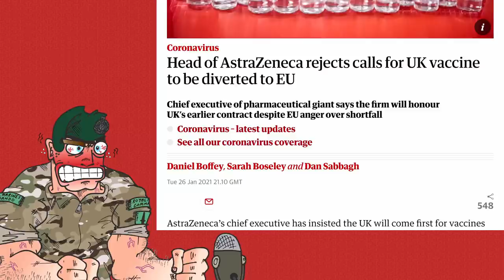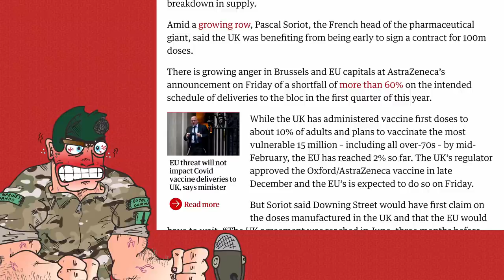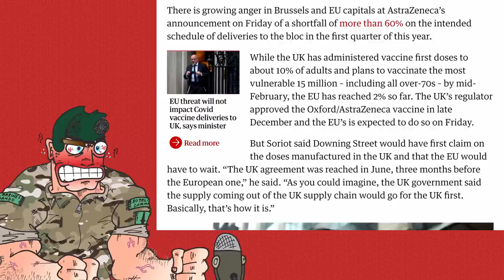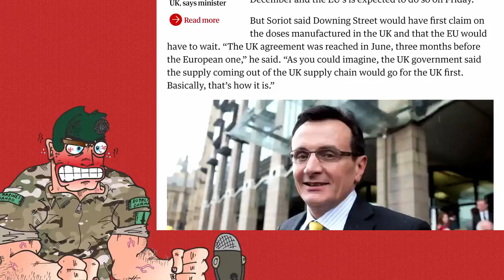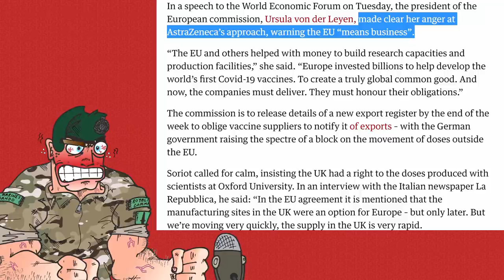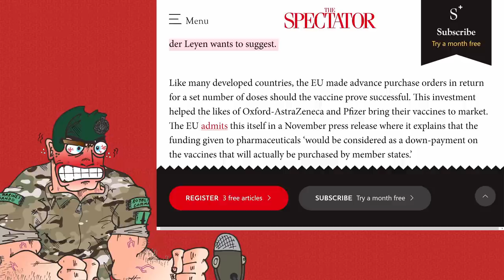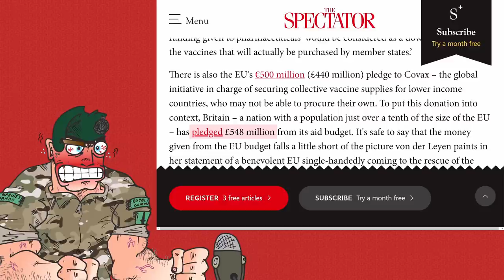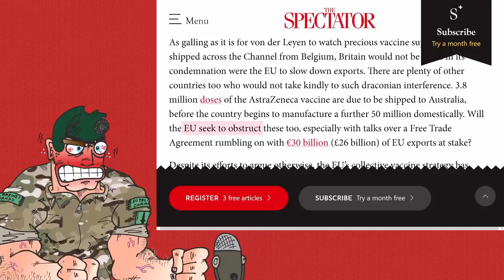EU Attempts To STEAL Vaccines And Blames Everybody But Themselves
The stupidity, arrogance, and a willingness to believe in their own lies astounds me.